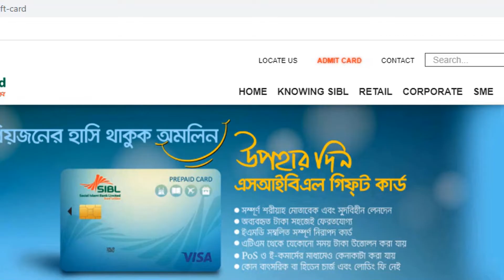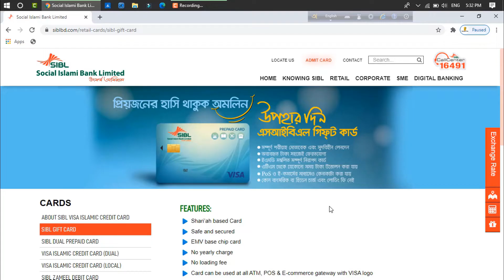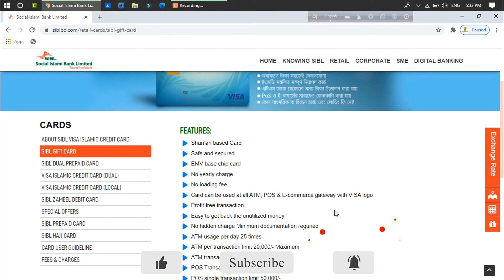সোশ্যাল ইসলামী ব্যাংক ভিসা গিফট কার্ড- সম্পুর্ন ফ্রি | SOCIAL Islami Bank Visa Gift Card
Hello Everyone!Today in this video I haved showed সোশ্যাল ইসলামী ব্যাংক ভিসা গিফট কার্ড- সম্পুর্ন ফ্রি |SOCIAL Islami Bank Visa Gift Card.SOCIAL Islami Bank Visa Gift Card Lifetime Free.